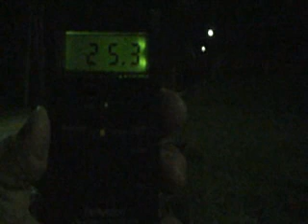Pohjanlepakko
Äänen taajuuden skannausta